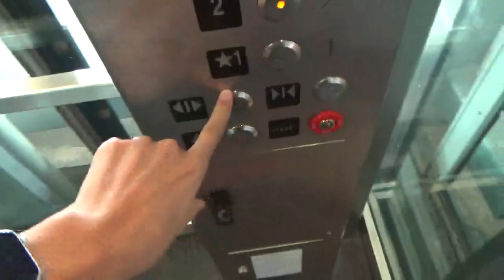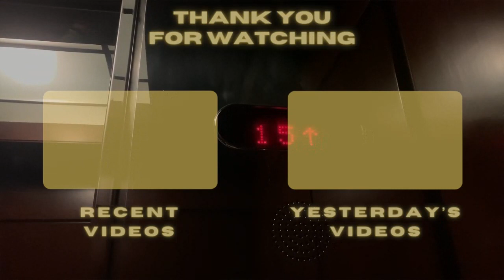??? Hydraulic elevator at Navy Pier in Chicago IL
Filmed on April 28th

This is identical to the other glass elevator. I kind of didn’t wanna film this because it was basically the same but I decided to film it because why not.

About the elevator:
Brand: ???
Drive: Hydraulic
Capacity: 3500
Rate of the elevator: 8/10
Car in banks: 1
Fixtures: Innovation Bruiser